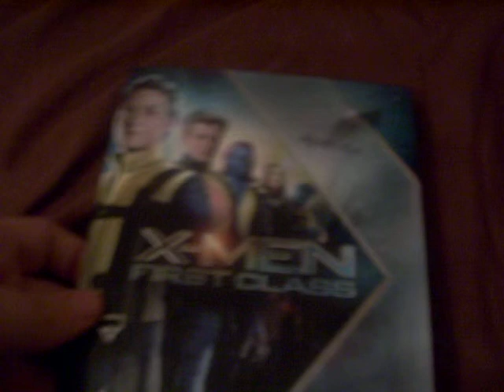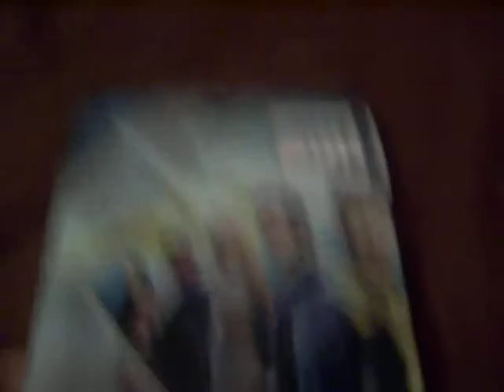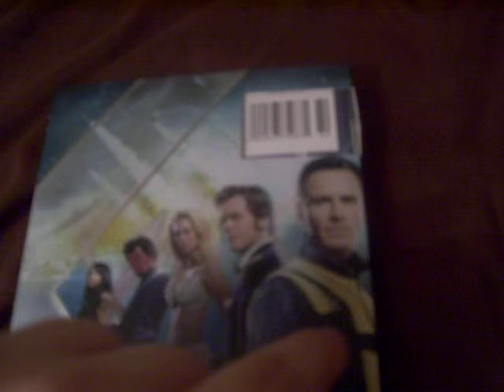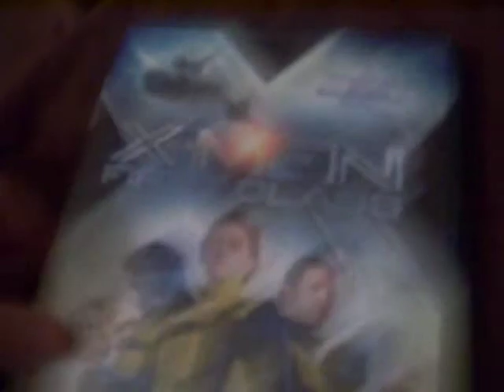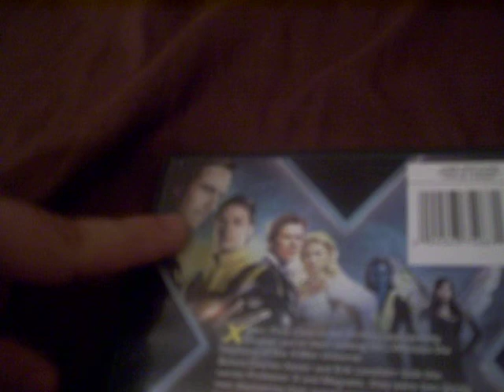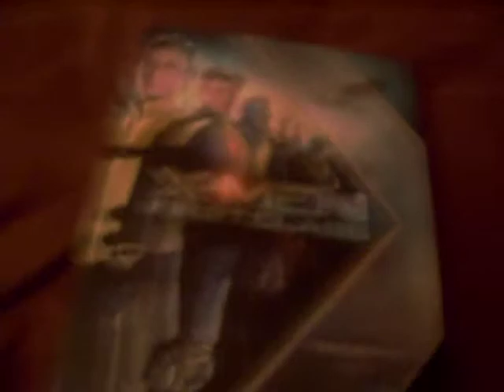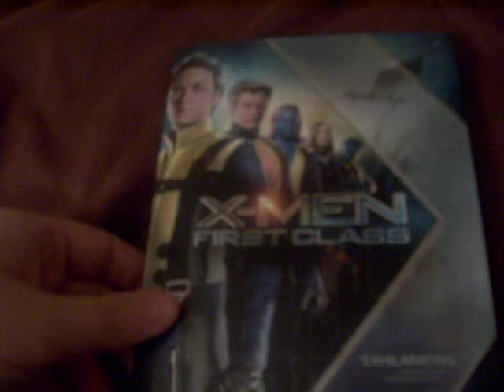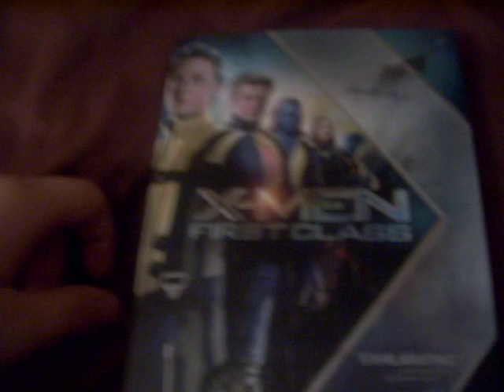X-Men First Class DVD Review/Unboxing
Here is the DVD Review/Unboxing of X-Men First Class. This is the fifth of the X-Men franchise, and the best so far. Great story, great actors/characters and a great/tragic ending!! I do apologize for my lack of knowledge of X-Men, but I have never read the comics.

Here are two hints to the next two VIDEOGAMES I will review and unbox. Guess correctly and you will be mentioned in those reviews. Deadline is Sat 3/31.

Hint 1 to Review 1: Game released in 2011 with a 2016 setting. This game is the eighth in the series. (I will review it for the Wii)
Hint 2 to Review 2: A Lego game that is based on three films of a four action film franchise directed by Steven Spielberg. (review is for DS)